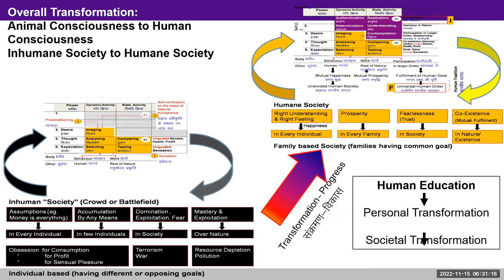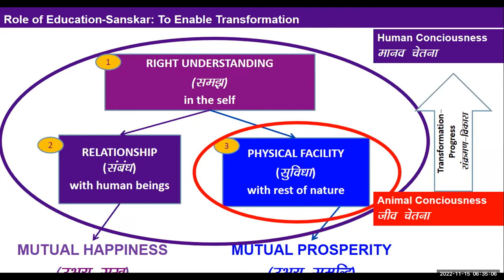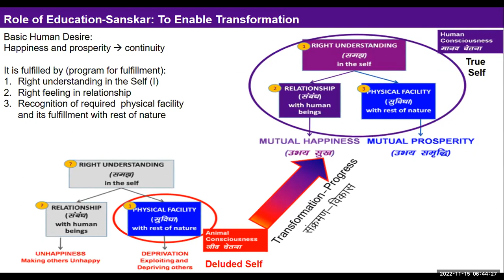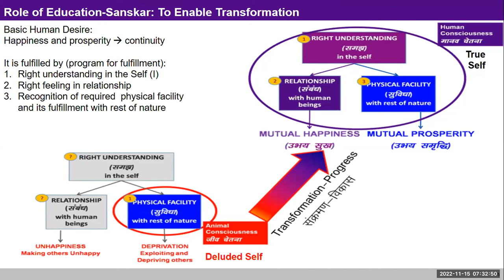Hindi D8 Intro Society 2022 11 15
Discussion
Tranformation from animal consciousness to human consciousness as a proposal of progress/development
While evaluating prosperity, we need not count only the income and expenditure but also the assets and liabilities and make a comprehensive assessment

Assignment
During the entire day, check how many times you think of/talk of/ discuss problems in society /nature and how often you reflect on your participation in resolving such problems.

Observe how you evaluate the progress in personal life, at present and for the future? Is it only in terms of physical facility (and associated programs) or including all the three: Right Understanding,  relationship and physical facility? Note down in your journal